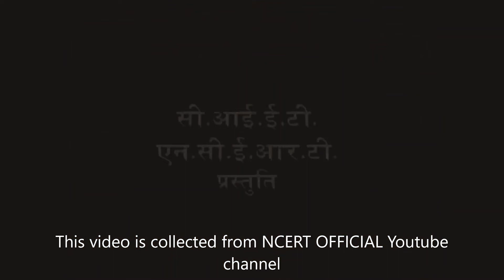Gotipua Dance || National Bal Bhawan || Mangala Charan || Bandha Nrutya || Gotipua Dance from Odisha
Gotipua dance is one of the most important core cultures of Odisha evolved from the Jagannath Temple seva. This performance in the video was done at National Bal Bhawan, Kotla Road, New Delhi.
On the stage- From left front of the video to the right front
1-Chandramani Pradhan
2-Bibhuti Bhusan Champati
3-Manoranjan Pradhan
4-Samir kumar sahoo
5-Sanjaya Kumar Jena
6-Sanjit Kumar Pradhan
7-Rajakishore Sahoo
8-Bichitra Behera
9-Priyabrata Palai
With the accompanist-
On vocal-Guru Baidhara Sahoo
On Odissi Mardala-Guru Babuli Bhuinya
On Flute-Guru Kishore Chandra Sahoo